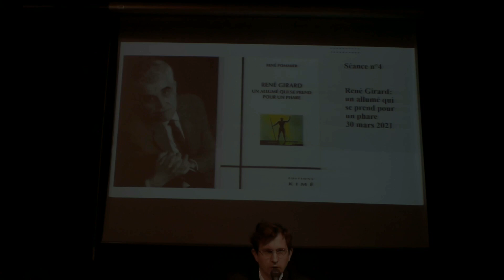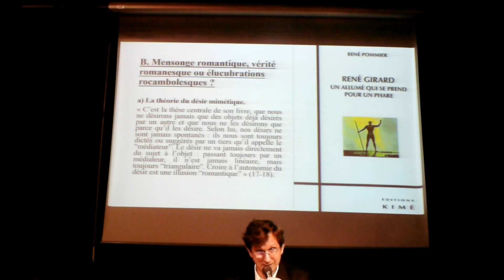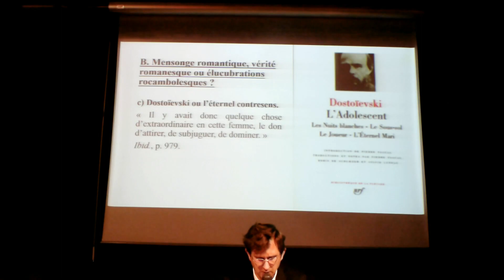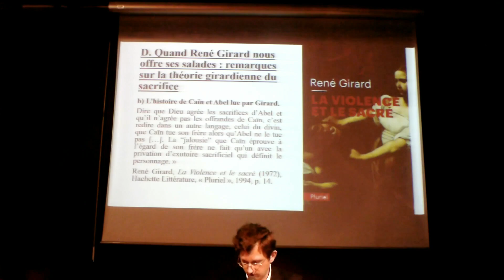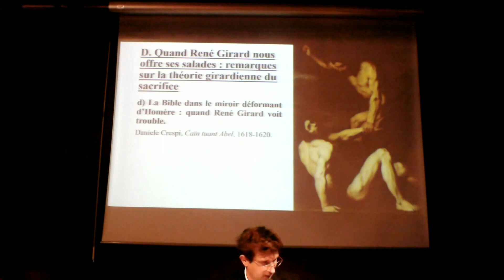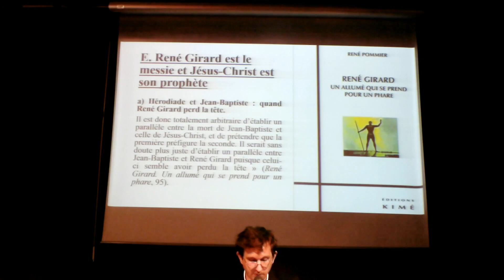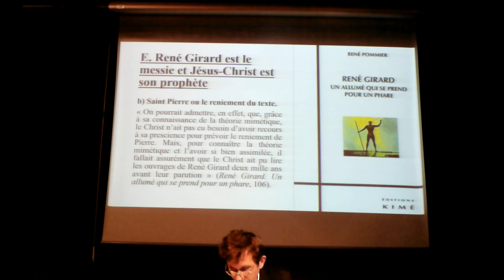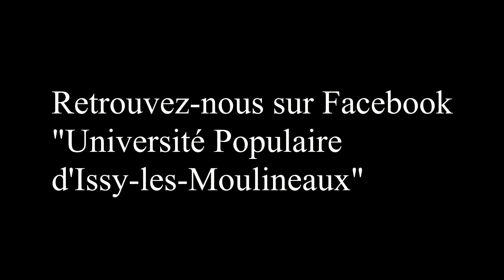René Girard : un allumé qui se prend pour un phare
L’anthropologue René Girard (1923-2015), inventeur notamment du concept de « désir mimétique », est unanimement considéré comme l’une des figures majeures de l’anthropologie et des sciences humaines du XXe siècle et du début du XXIe siècle. Reprenant là aussi le dossier, René Pommier démonte une imposture majeure en montrant que sur le roman, sur le désir, sur le sacrifice et sur d’autres sujets Girard n’a strictement rien compris et que ses écrits témoignent plus de la mégalomanie du personnage que de son intelligence.
Conférence enregistrée le 30 mars 2021 (sans public) à la médiathèque centre-ville d'Issy-les-Moulineaux. Par Henri de Monvallier.
N.B. : C'est bien sûr Jacob qui est le fils d'Isaac et non l'inverse. Et c'est bien le vieil Isaac qui donne sa bénédiction à Jacob qu'il prend pour Esaü. Cette erreur d'inattention est de mon fait et ne se trouve ni dans Pommier ni dans Girard.